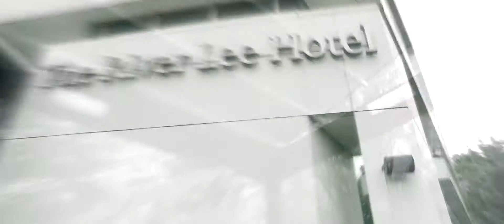River Lee Hotel - Cork Project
Retractable Fabric Roof